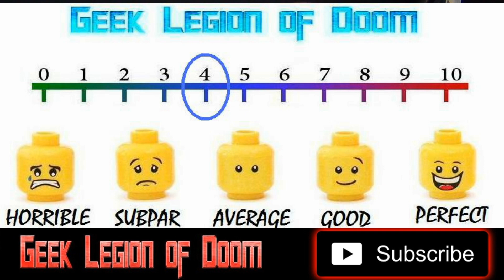STAY ALIVE ( 2006 Jon Foster ) Elizabeth Bathory Possessed Video Game Horror Movie Review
For a group of teens, the answer to the mysterious death of their old friend lies within the world of an online video game based on the true story of an ancient noblewoman known as the Blood Countess.